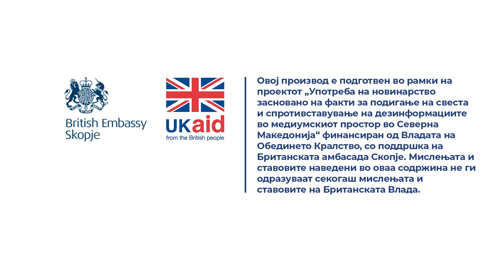Какви видови лекување на меланом на кожа има?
Одговара д-р Ивана Дохчева – Карајованов, Специјалист дерматолог.